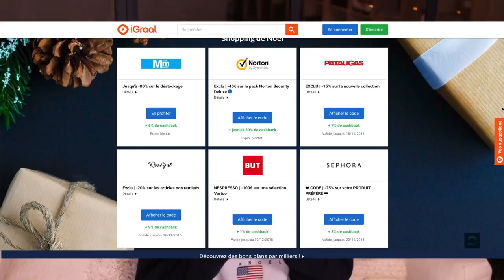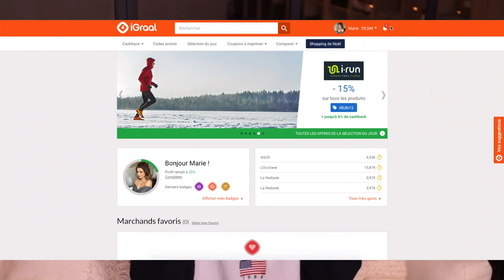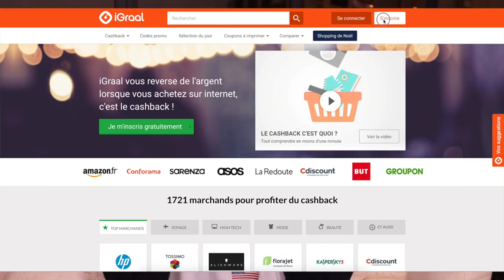ACHATS BLACK FRIDAY 2018 😍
🎁 10€ offerts au lieu de 3€ jusqu’au 24 décembre 2018 inclus

Les bons plans L'OCCITANE (20% sur la quasi-totalité du site, jusqu'au 25 novembre inclus, possibilité de cumuler la réduction avec le cashback 😉)

IGRAAL, Comment ça fonctionne ?

C'est un plugin de cashback (non ne partez pas tout de suite 😅)

C'est super simple, c'est un outil qui permet de cumuler une cagnotte en ligne tout en faisant son shopping de façon tout à fait classique.

A chaque fois que vous allez faire un achat sur un site partenaire, ça va permettre de cumuler des commissions qui vont seront reversées en grandes parties. Et c'est comme ça qu'il est possible de réinvestir cette somme pour faire des économies sur ses achats suivants 😊

CE QUE J'AI SHOPPÉ AVEC IGRAAL 💫

COFFRET CADEAU NOËL BAIN NÉROLI & ORCHIDÉE - L'OCCITANE x CASTELBAJAC

PARURE DE LIT À CARREAUX - LA REDOUTE
(pas retrouvé en ligne mais il existe des modèles similaires !)

○ C O D E S  - P R O M O S :

⦁ CHAUFFEUR PRIVÉ :  " ENJOY " 10€ sur vos deux premières courses

LOVE ♡